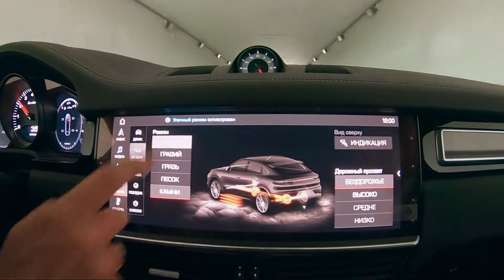Porsche Experience Summer 2020 – эмоции на максимум!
19 сентября на автодроме Moscow Raceway прошло захватывающее мероприятие — Porsche Experience Summer 2020.

Под руководством сертифицированных инструкторов Porsche Experience Center Russia наши гости смогли усовершенствовать свои навыки вождения автомобилей Porsche и познакомиться с техническими возможностями модельного ряда любимого бренда. Мощную компанию клиентам составили новый Porsche Cayenne S & Turbo, Porsche Panamera GTS & Turbo, Porsche Macan S & Turbo, 718 Cayman S, и, конечно же, Porsche 911 Carrera S & 4S. Кроме того, участники мероприятия смогли протестировать первый полностью электрический автомобиль Porsche Taycan 4S.

Самые яркие моменты трек-дня в нашем видеорепортаже!

0:10 - атмосфера на площадке
0:28 - ездовая программа на треке
0:53 - внедорожная часть
1:14 - разгон-торможение
2:07 - Race Taxi

С Уважением,
Ваш Порше Центр Рублевский